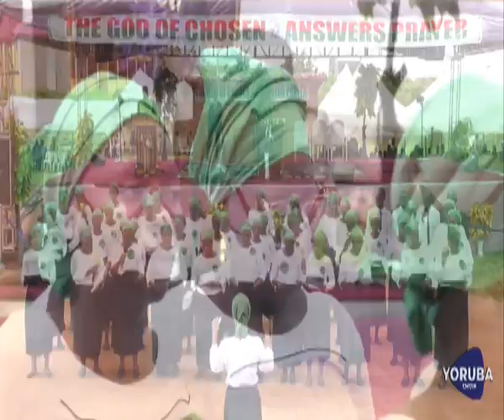FI AYE RE FUN JESU: YORUBA CHOIR AT OYO STATE CRUSADE ''IBADAN 2022'' - DAY ONE